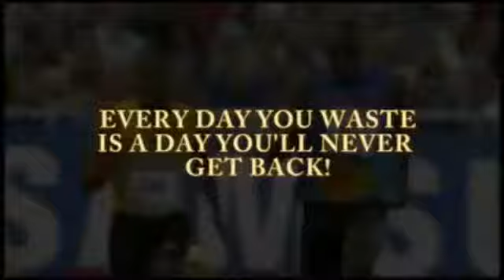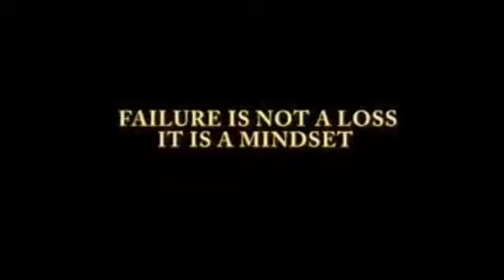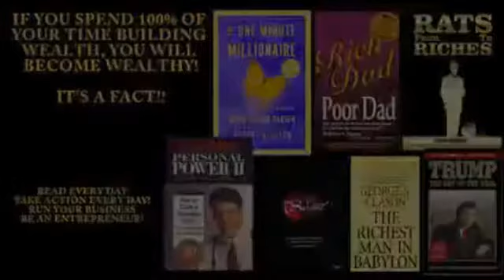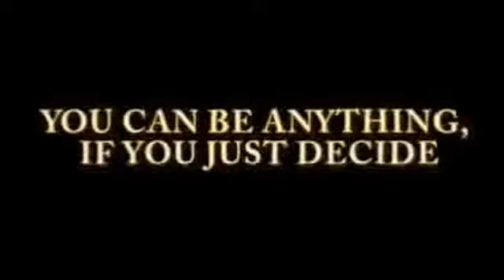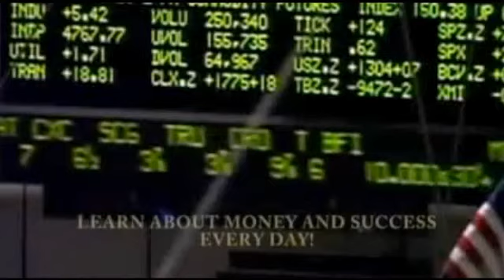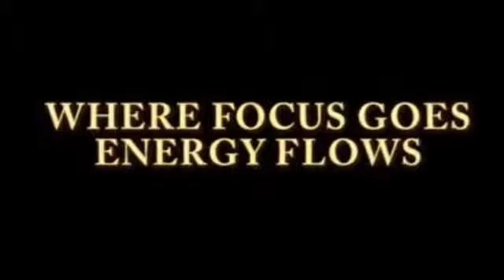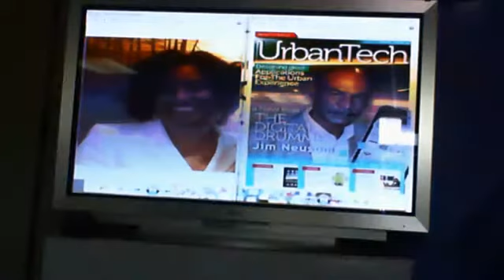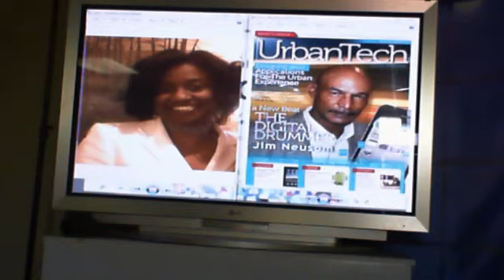Summit part 1